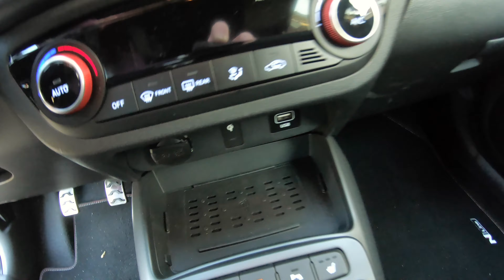Hyundai i10 N Line (2020) - 100 pk in een kleine hatchback! - AutoRAI TV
Hyundai schudt maar wat graag het wat brave imago van zich af. Dat doet Hyundai met volwaardige performancemodellen onder het N-label. Modellen met een N Line-badge ogen sportief, maar missen de power. Toch vormt de Hyundai i10 N Line hierop een uitzondering. Die levert Hyundai namelijk alleen met een 100 pk sterke turbobenzinemotor. En ja, dat maakt van de i10 een soort van 'hot hatchback light'.

De lijst met ingrediënten ziet er bijzonder aantrekkelijk uit. Een rijklaar gewicht van 1.099 kilogram, een handgeschakelde vijfbak, een 1,0-liter driecilinder turbobenzinemotor met 100 pk vermogen en 172 Nm aan koppel, een topsnelheid van 180 km/u en een 0-100-tijd van 10,6 seconden. Klinkt goed toch?

Volg AutoRAI.nl!